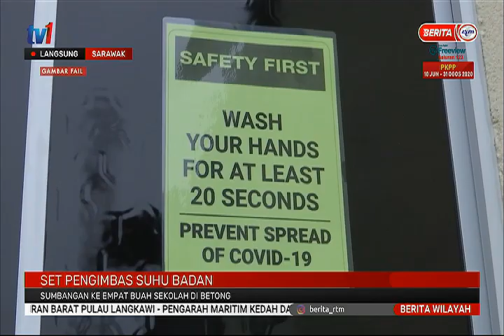26 JUL 2020-BERITA WILAYAH – LANGSUNG DARI SARAWAK